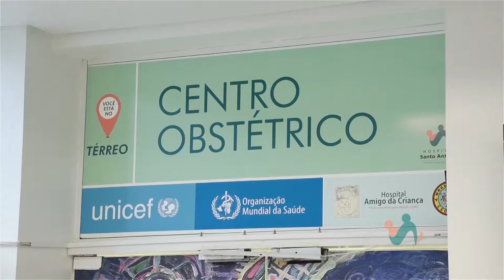Prestação de Contas Hospital Santo Antonio - Março 2017 - Trimania